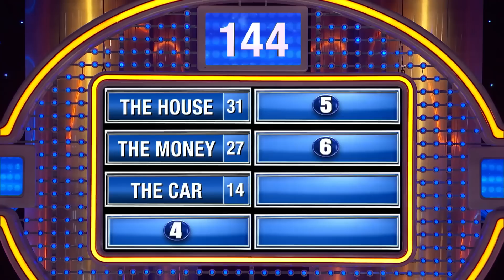Podium answer shocks Steve Harvey!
Podium answer shocks Steve Harvey! Kwane would want to keep his what in a divorce??